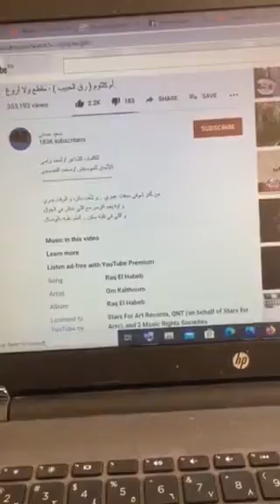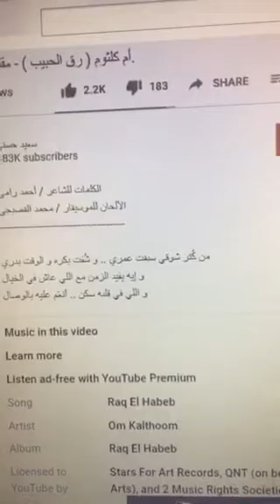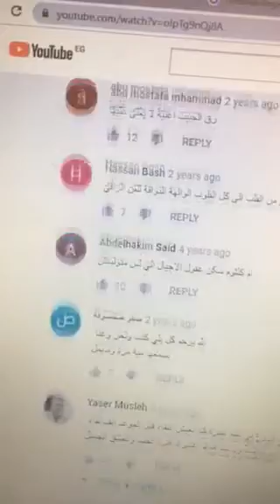من كُتر شوقي سبقت عمري أنا و أم كلثوم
الكلمات للشاعر / أحمد رامى
الألحان للموسيقار / محمد القصبجى

من كُتر شوقي سبقت عمري .. و شُفت بكره و الوقت بدري
و إيه يفيد الزمن مع اللي عاش في الخيال
و اللي في قلبه سكن .. أنعَم عليه بالوصال